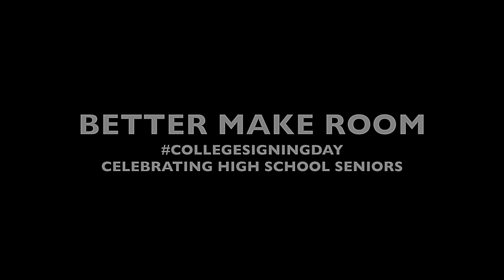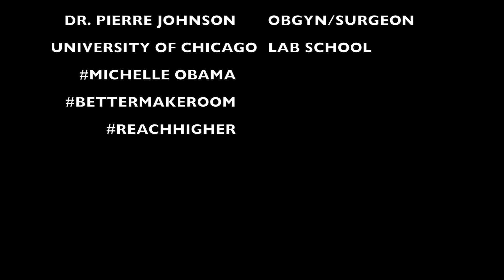PLAN4SUCCESS & Dr. Pierre Johnson-2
PLAN4SUCCESS & Dr. Pierre Johnson